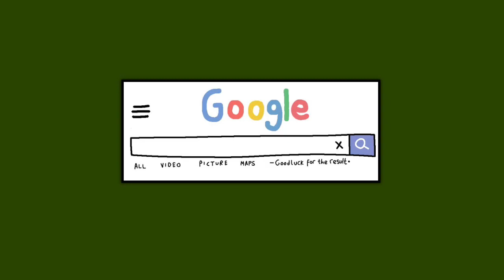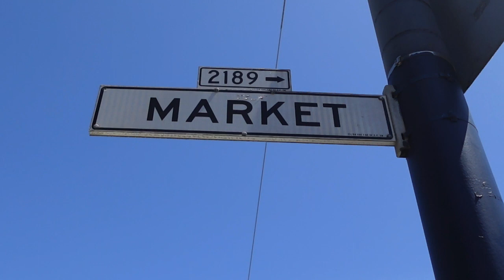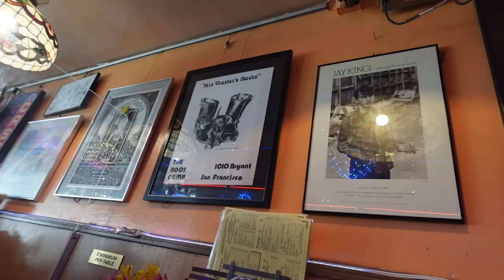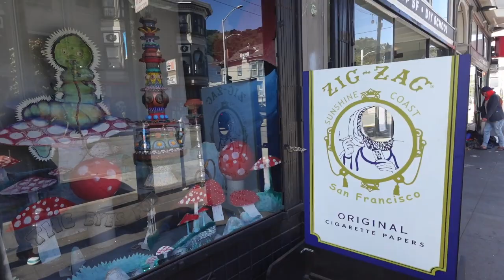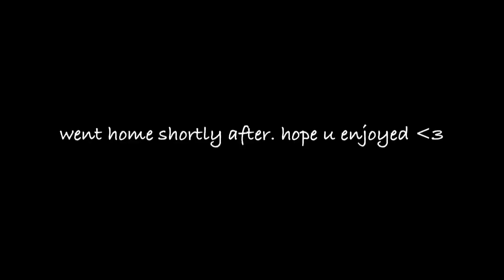shopping in san francisco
its true, im a shopaholic. enjoy the vlog :)